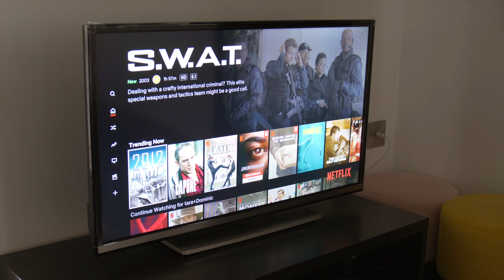Project Stratum - First Customer Connected